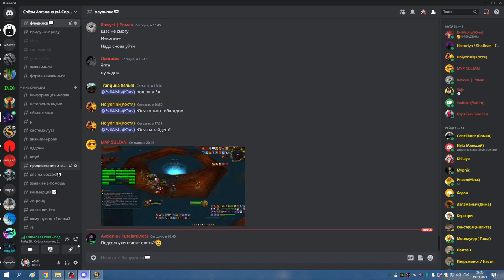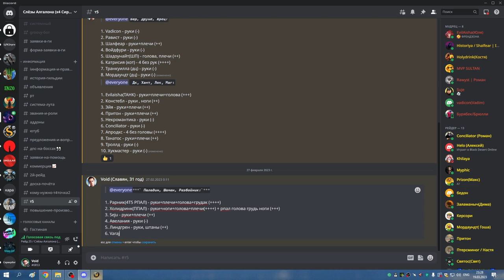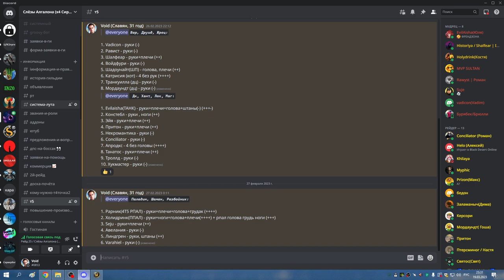4я часть ЗС на 5 боссов ФК КАРАТРЕС и РОБОТ в ОКО ХПАЛ 19 03 23